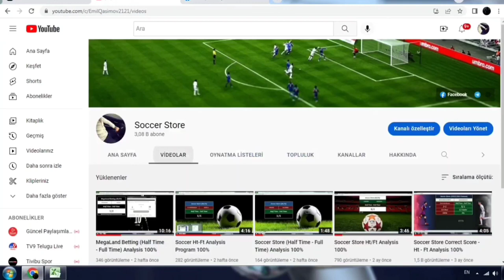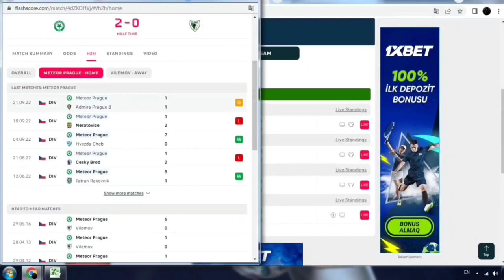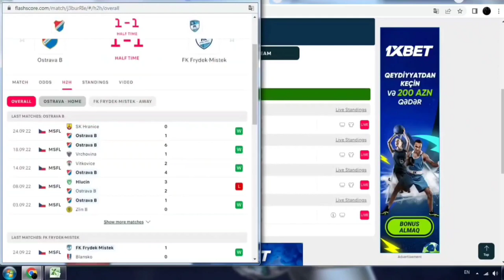Betting Software MegaLand Correct Score 100% Guaranteed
Betting MegaLand Correct Score Software